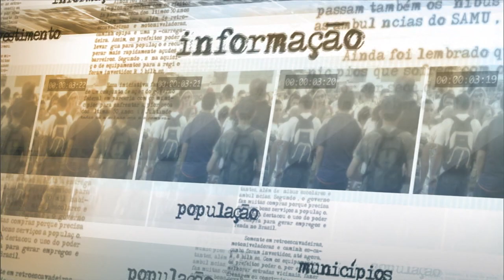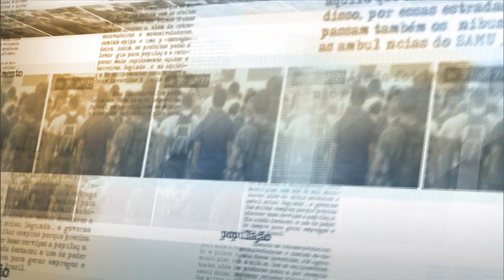Governo continua diálogo com Congresso para priorizar aprovação das medidas de ajuste fiscal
NOTÍCIAS DA FONTE - 09.11.15: Nesta segunda-feira (9), o ministro-chefe da Secretaria de Comunicação Social da Presidência da República, Edinho Silva, concedeu entrevista coletiva após reunião de Coordenação Política. O ministro falou que o governo continua dialogando com as lideranças e os presidentes do Senado e da Câmara dos Deputados para que ocorra a aprovação das medidas de ajuste fiscal. Na ocasião, o ministro reforçou que a CPMF é uma medida fundamental para atingir o reequilíbrio fiscal e a retomada do crescimento econômico.